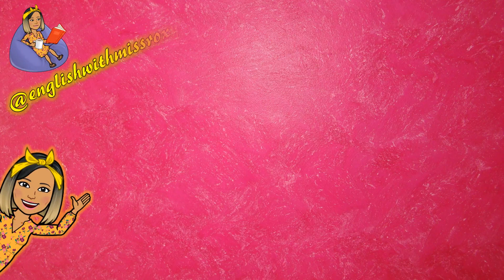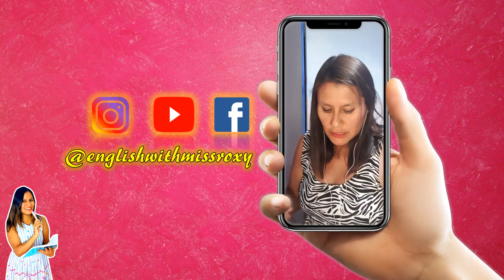Useful Phrases in English - Frases útiles en inglés - 2020✍🤷‍♀️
🌟 Hello and Welcome to @EnglishwithMissRoxy! 🌟
This channel is to everyone who loves teaching and learning English and also to parents who are interested in raising bilingual children.

I would love to invite amazing teachers out there to my FREE Group and community
💻Facebook GROUP for Teachers of English 💻

📌Where are you from? Lima, Peru 📌
Do you speak another language? Just Spanish and English and a little bit of French
📌Have you ever lived abroad? Yes, I have lived in the UK for 4 years, New Zealand for just one year and I have been living in Spain since 2015
📌How long have you been teaching English? This crazy journey started in 2000